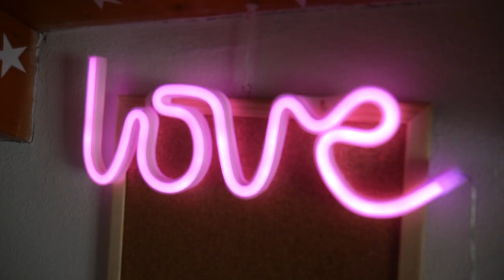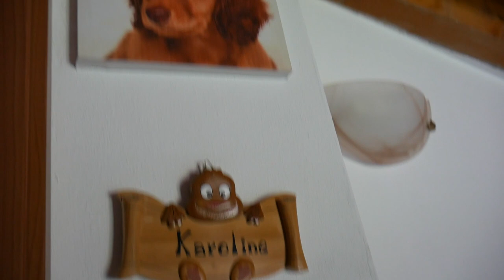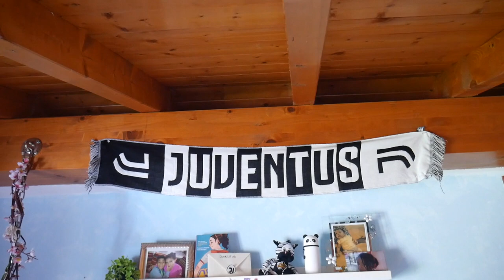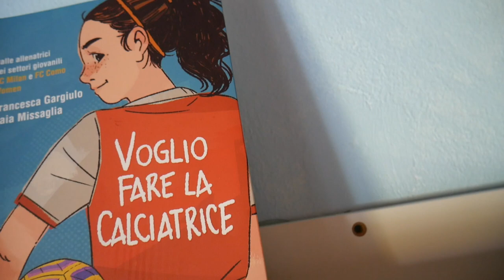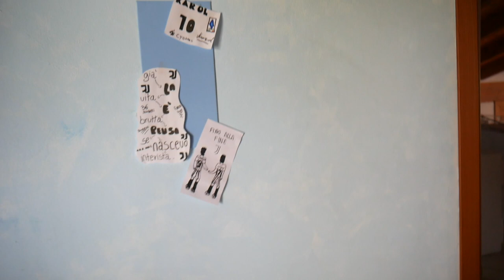CASA E DISPENSA- aggiornato 2023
👫 Mamma
💭 Perennemente sognatrice